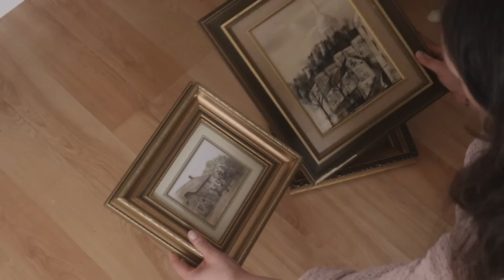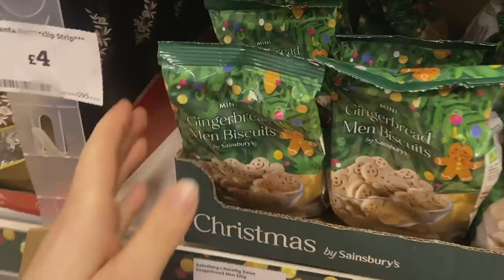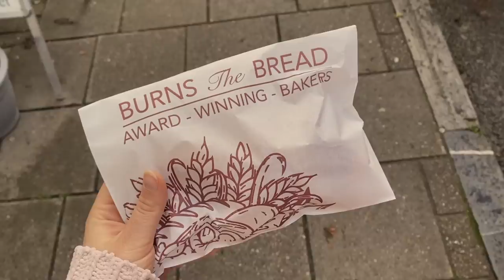Reset Before Christmas 2022 | Cosy Living Room Redo, Baking Mozzarella Garlic Buns & Vintage Gallery